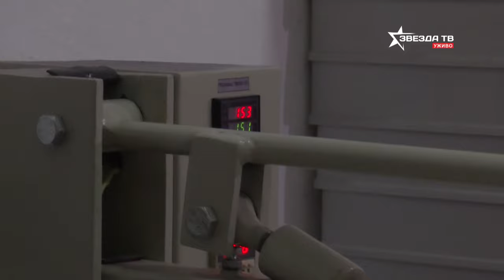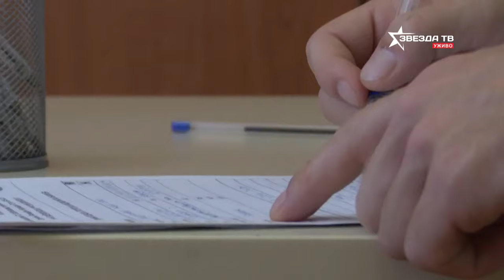Aleksandar Katai se vratio u Zvezdu